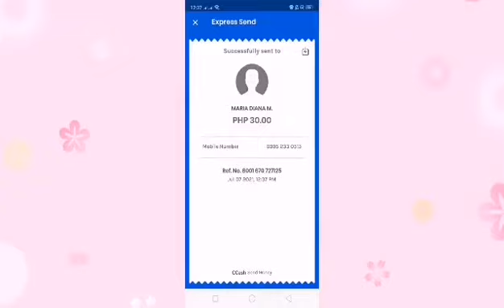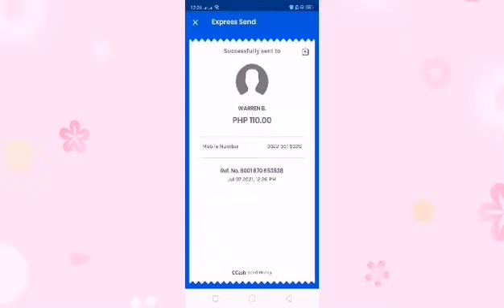CONGRATULATIONS WINNERS (TEAM POSITIVE) PA GAMES